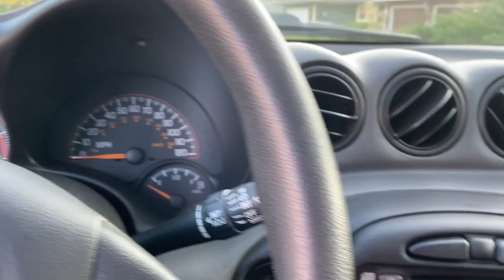SAYING GOODBYE TO MY FIRST CAR (2003 Pontiac Grand Am)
Hi Everyone! :)

It’s so sad because I finally said goodbye to my first car ever... 🥺❤️🚘

AND EVERYONE! Out East... Out West has a upper hand with having three hours back and so hurry to enter in it before it’s too late!!! ❤️

I love you all so much and please stay safe everyone! xx Mels :)